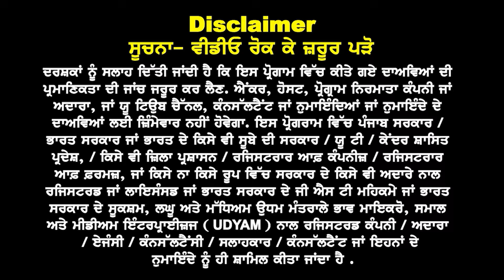Australia ਧਮਾਕੇਦਾਰ ਖੁਸ਼ਖਬਰੀ | ਇਨ੍ਹਾਂ Profile ਤੇ ਕੋਰਸਾਂ ਤੇ Nov 24 ਚ ਮਿਲੂ ਧੜਾਧੜ Visa | Au Study Visa 24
Australia ਧਮਾਕੇਦਾਰ ਖੁਸ਼ਖਬਰੀ

ਇਨ੍ਹਾਂ Profiles ਅਤੇ
ਕੋਰਸਾਂ ਤੇ Nov 24 ਚ
ਮਿਲੂ ਧੜਾਧੜ Visa